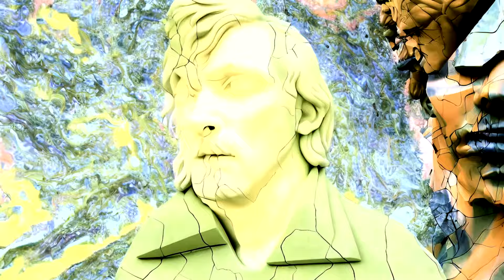Pink Floyd - Time (A.I. Generated Music Video)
My Links!

Custom model trained with Dreambooth on Visions of Chaos and used for half of the video)

Imagine training data was paintings by Gregory Euclide (An incredible Artist, please give him a follow on twitter and check out his art website)

This video is part of an ongoing project to cover the entire Dark Side of the Moon album with A.I. visuals, it's a group project that should be released soon on this channel!

Further Explanation:

It's not hard to understand, but it's difficult to explain.

Basically, the A.I. works much like our brains, in that it develops unique pattern recognition of particular visual elements or some given art piece and it's related context.

And in this case, I use that model to reinterpret a video I made, one of me singing in front of a greenscreen and moving my head around to the pink floyd song "time" at 2x speed, meaning that I sped up the song.

Then I slowed down that recorded footage of me, to make it normal speed with the original song, and edited the greenscreens color to have more trippy looking visuals, and rendered out that video

then I gave that rendered video to an A.I. to reinterpret.  I gave it specific prompts to try and re interpret the footage into, like roman statue head or what ever it might be.  in this case I made a custom model as well of my old highschool art teachers art because I like his art so much.